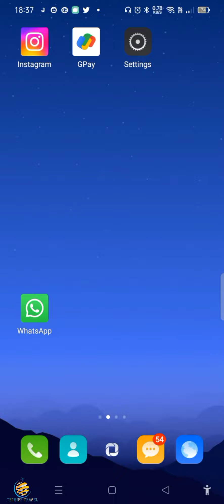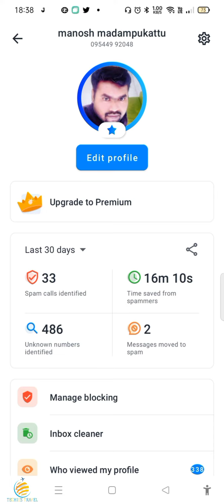ട്രൂ കോളറിലെ പേര് ഏങ്ങനെ മാറ്റാം | How Do I Change My Name In Truecaller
ട്രൂ കോളറിൽ  നമ്മുടെ പേര്  തെറ്റായോ അല്ലങ്കിൽ നമ്മുടെ നമ്പർ മറ്റൊരാളുടെ പേരിലോ കാണിക്കുന്നുണ്ടെങ്കിൽ ഏങ്ങനെ ആ പേര് മാറ്റി ശരിയായ പേര് ആക്കാൻ പറ്റും എന്നതിനെക്കുറിച്ചു ഈ വിഡിയോയിൽ പറയുന്നു